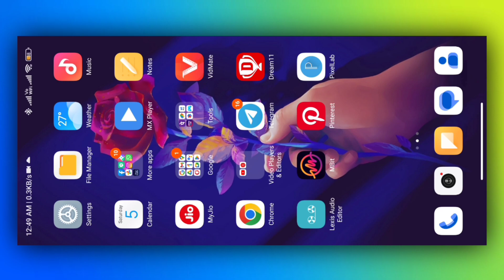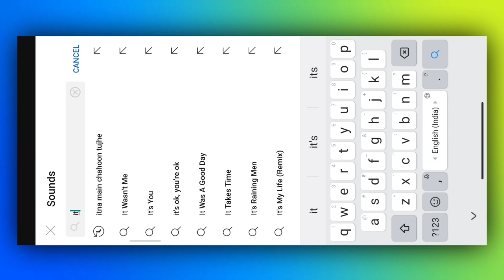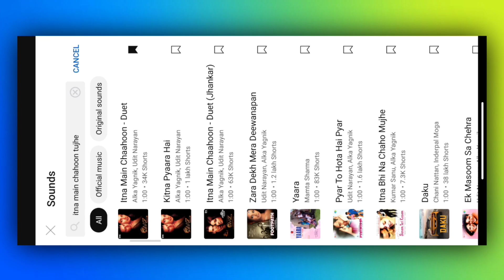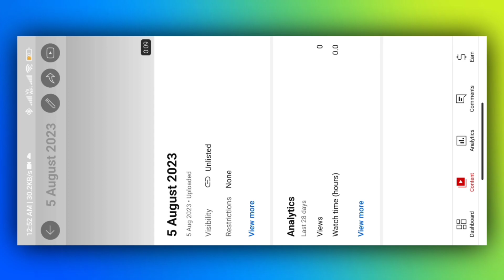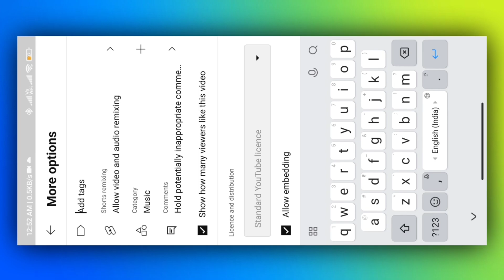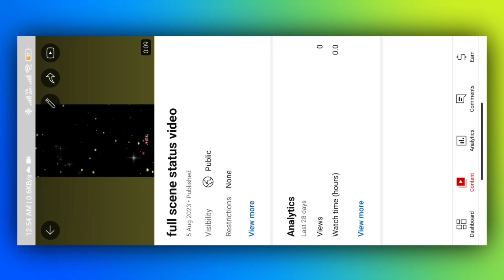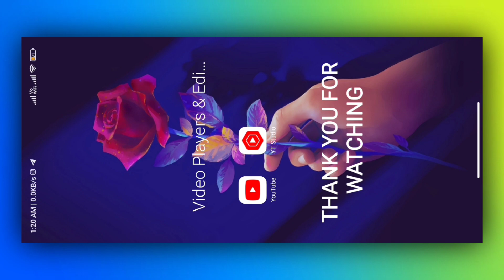Youtube Shorts Video Copyright Claim Problem | Short Video Par Copyright Claim Kyon Aata Hai? 🥰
🔘Your Queries ⤵️⤵️
copyright claim
youtube shorts copyright
youtube copyright rules hindi
youtube shorts copyright policy
short video copyright
copyright claim
youtube shorts me music kaise lagaye
how to use bollywood song without copyright claim
how to remove copyright claim
youtube shorts par video kaise banaye
Copyright Claim
Shorts Copyright
Shorts Copyright Claim Youtube Copyright Claim
Youtube Shorts Copyright
Shorts Video Copyright Claim How to remove Copyright Claim

Is video me main bataya hu ki YouTube me shorts video kaise upload kare taki copyright claim Nahi aayega  bahut hi aasani se sikhya hu

🔴Mujhe aapse bahut umeed hai ki aap bahut aasani se YouTube me shorts videos upload karne sikh jayenge help karenge Thanks. All

                video is for  educational purposes only copyright disclaimer under section 107 of the copyright Act 1976 allowance is made "for fair as"  for purpose such as criticism comment news reporting teaching scholarship and research for use is a use permitted by copyright statute that might otherwise be Infringing non profit educational opersonal use tips the balame in favour of fair use

NOTE :- ALL THE IMAGES/PICTURES SHOW IN THE VIDEO BELONGS TO THE RESPECTED OWNERS AND NOT ME. I AM NOT THE OWNERS
*Video Editing:- Status MKS